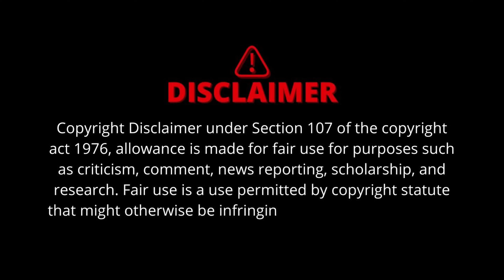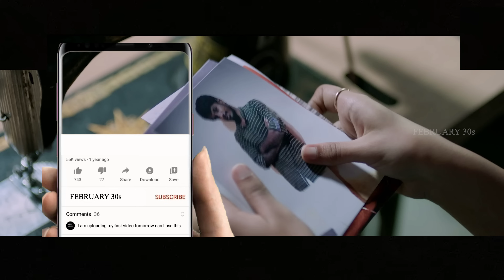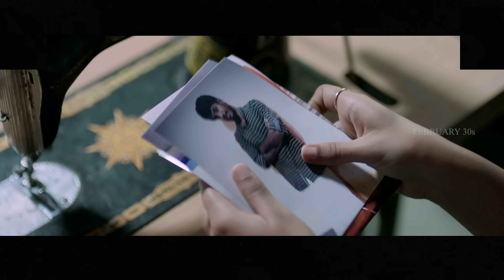Kannagi Full Movie in Tamil Explanation Review | Movie Explained in Tamil | February 30s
Kannagi review
Kannagi movie
Kannagi movie review
Kannagi movie review in tamil
Kannagi movie tamil review
Kannagi tamil movie review
Kannagi tamil movie
Kannagi tamil explanation
Kannagi explained in tamil
Kannagi movie tamil explanation
Kannagi movie explained in tamil
Kannagi movie in tamil
Kannagi full movie
Kannagi full movie in tamil
Kannagi full movie tamil
Kannagi full movie
Kannagi trailer
Kannagi review
Kannagi movie REVIEW
Kannagi REVIEW tamil
Kannagi Review in tamil
Kannagi tamil review
Kannagi 2022 Review
Kannagi FDFS
Kannagi public review
Kannagi Public response
Kannagi audience response
Kannagi sneak peek
Kannagi explanation
Kannagi tamil
Kannagi full movie explained in tamil
Kannagi full movie review
Kannagi full movie review in tamil
Kannagi Official Trailer | Ammu Abhirami, Vidhya, Shaalin, Keerthi |Yashwanth |M. Ganesh, J. Dhanush
Kannagi Sneak Peek | Ammu Abhirami | Vidhya | Shaalin | Keerthi | Yashwanth | M. Ganesh | J. Dhanush
Kannagi Sneak Peek 02 | Ammu Abhirami | Vidhya | Shaalin | Keerthi | Yashwanth | M. Ganesh |
KANNAGI Review - Tamil Talkies
Kannagi - Review | Ammu Abirami, Vidhya Pradeep, Shaalin, Keerthi Pandian, Yashwanth | KaKis Talkies
kannagi review by prashanth
உன் புருஷன் கூட சண்டை😡வெறியனா கீர்த்தி🔥Bayilvan Ranganathan Vs Keerthi Pandian Fight | Kannagi
Kannagi Full Movie in Tamil Explanation Review | Mr Kutty Kadhai
Kannagi Public Review | Kannagi Review | Keerthi Pandiyan
சாப்பாடு போடும் காட்டு சாத்தான்! |TVO|Tamil Voice Over|Tamil Movies Explanation|Tamil Dubbed Movies
எல்லாருமே சின்ன பொண்ணுக ! அன்று இரவு நடந்தது என்ன? | Saravanan Decodes
ஒரே ஆபிஸ்-ல புருசனும் பொண்டாட்டியும் வேலை பார்த்தா இதான் நடக்கும்? Tamil Dubbed Reviews & Stories
சுடுகாட்டில் ஒளிந்திருக்கும் 1000 கோடி ரூபாய்? Mr Tamilan Hollywood Movies in Mr Tamilan Voice Overr
தக்காளி! தரமான மலையாள சஸ்பென்ஸ் த்ரில்லர்! | Movie Explained in Tamil | 360 Tamil 2.0

360 tamil
360 tamil 2.0
Tamil voiceover
Tamil dubbed
Tamil explained
Tamil explanation
360 tamil 2.0
360 tamil movie explanation
360 tamil channel
360 tamil movie
360 tamil 2.0 channel
360 tamil voice over
360 tamil youtube channel
360 tamizhan
Kannagi february 30s
Kannagi february 30
tamil dubbed
mr tamilan
mr.tamizhan 2.0
movie multiverse
Kannagi series in tamil
Mr. tamizhan
mr tamilan
mr tamilan 2.0
saran entertainment
saran entertainment Kannagi
Kannagi saran entertainment
Kannagi making
Kannagi making video
Kannagi Official Trailer
Kannagi Telugu Movie
Kannagi Songs
Kannagi Trailer
Kannagi Promotions
Kannagi review by prasanth
Kannagi blue sattai review
moviebuff
sneakpeek
sneak peek
Tamil Cinema (Film Genre)
Review
tamil talkies
tamil talkies.net
Kannagi tamil trailer
Kannagi trailer tamil
Kannagi song
Kannagi tamil song
Kannagi video song
Kannagi tamil video song
tamil movies
tamil Kannagi series
tamil Kannagi series 2022
tamil movie 2022
google
new movies
tamil vilakkam
Telugu movie in tamil
full movie
best movie explained
malayalam movie
best movie
tamil voice
mr tamilan